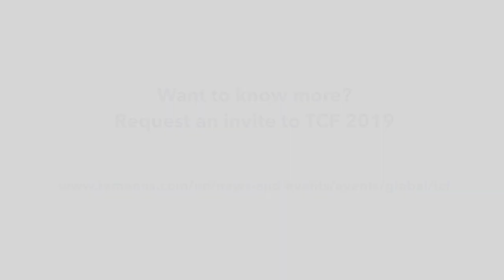Tony Coleman talks technology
Tony explains the key elements of Temenos’ cloud-native, cloud-agnostic technology